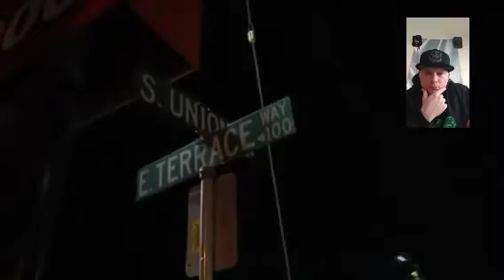Macumba x BlackieFontana x Wise Guy - 3 Kings (REACTION)